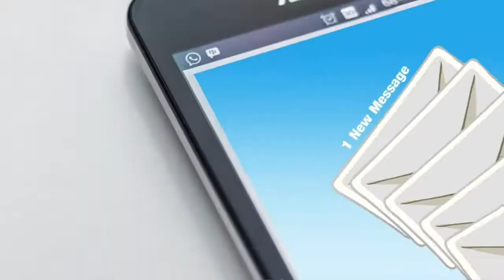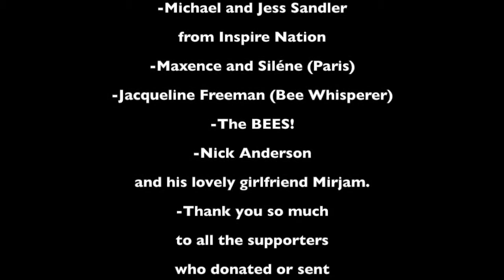Bee Connected (Video 2) - Gratitude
This is the second installation of the Bee Connected YouTube channel. With Thanksgiving being right around the corner, this week's focus is on Gratitude.

The first story of a real Human Experience was while I was given a dollar by a woman at my bus stop when I left my bus fair at home. Thank you so much Kim.
Then a story I had experienced the first day on our world trip, where Maxence and his sister Siléne were kind enough to let us stay with them while we were in Paris for a few days. They gave us an inside perspective, and took us to some truly authentic locations. Thank you so much for your generosity and kindness.

The story focused on nature came from a podcast that I had listened to called Inspire Nation, who's podcast all about bees and other influential shows gave me the idea to just go for it, and start up this Bee Connected channel.

Some of the photos I used were and their wide variety of free stock photos.

Please Like, Comment, Share, and Subscribe to this channel if you enjoyed this video, and feel free to support the show by sending love and well wishes, money to the go fund me , or some emails with your personal stories of people doing good deeds.

Thanks again so much for the support, and please feel free to watch again next week if you liked what this channel is all about.

Love you all! Have an amazing week!

All footages used in this presentation have been obtained from various sources, all copyrighted material has been credited at the end of the presentation